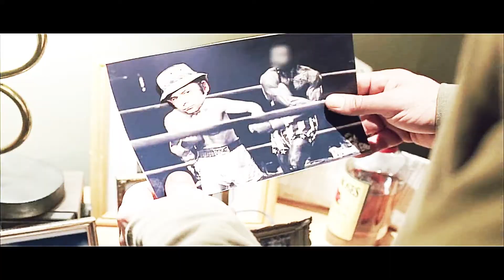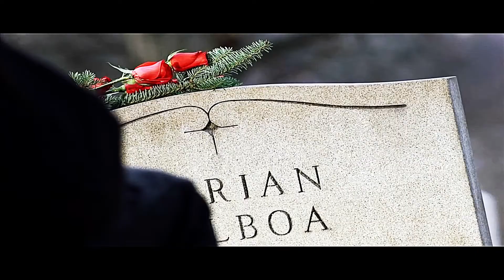Rocky Balboa||2006||Deleted Scenes||Collection||2023 Edition||Sylvester Stallone